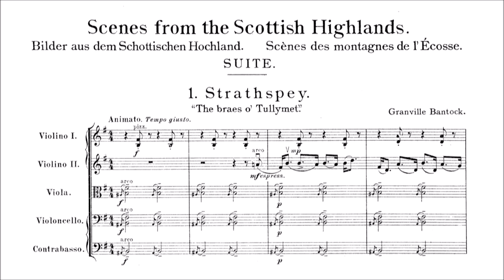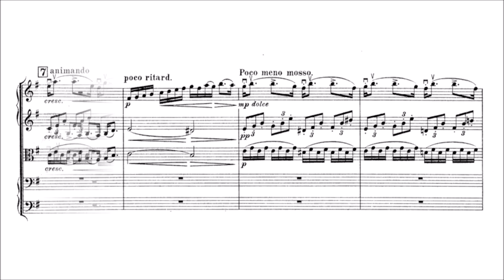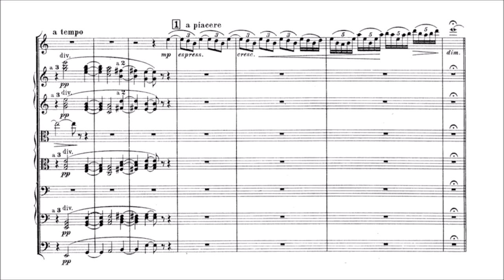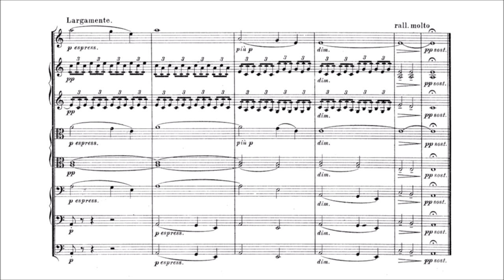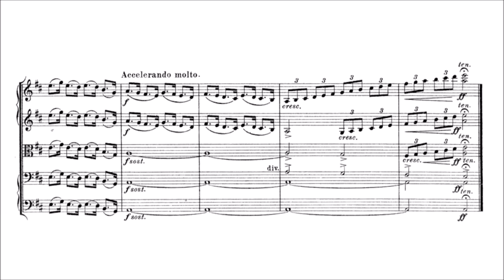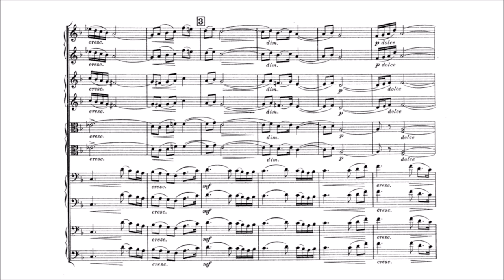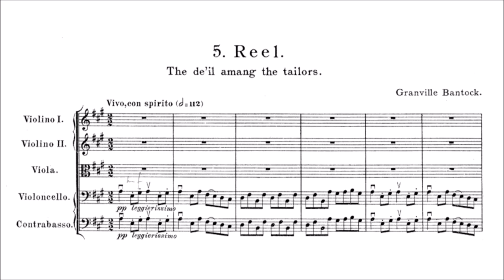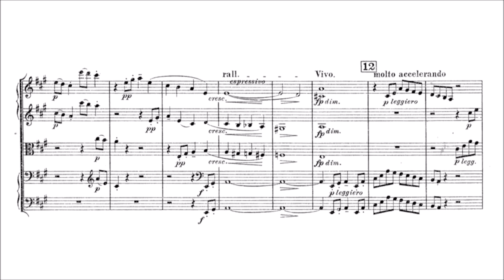Granville Bantock – Scenes from the Scottish Highlands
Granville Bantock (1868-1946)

Scenes from the Scottish Highlands (first ed. 1914)
Suite for Strings

I. Strathspey: The braes o' Tullymet' [00:00]
II. Dirge: The Isle of Mull (An cronan Muillach) [04:37]
III. Quickstep: Inverness Gathering [08:32]
IV. Gaelic Melody: Baloo, baloo [11:42]
V. Reel: The de'il amang the tailors [16:29]